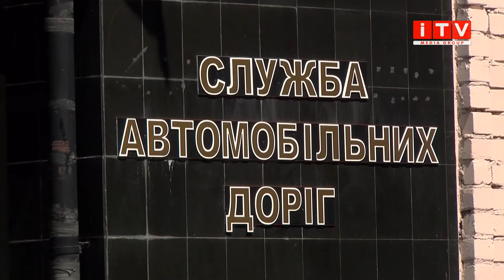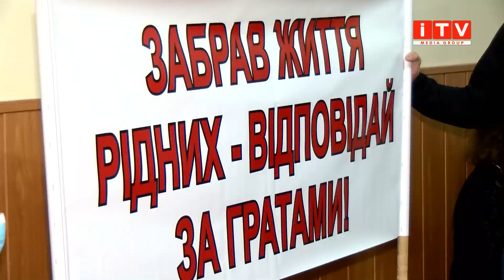«Погана дорога»: захисники підозрюваного про смертельну аварії на Рівненщині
Нескінченний суд. На Рівненщині триває розгляд справи щодо смертельної аварії на Сарненській трасі. Тоді загинуло двоє – водій та пасажир. Інцидент стався у 2019 році. Нині розгляд справи на заключному етапі. Але захисники вкотре подали клопотання. Детальніше Лілія Налапка.